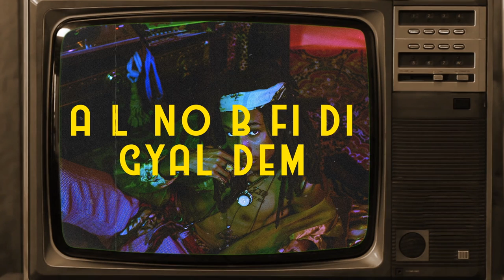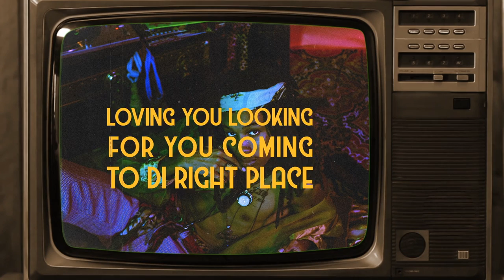Leno Banton - Brown Sugar (ft. Jeff Kaale)